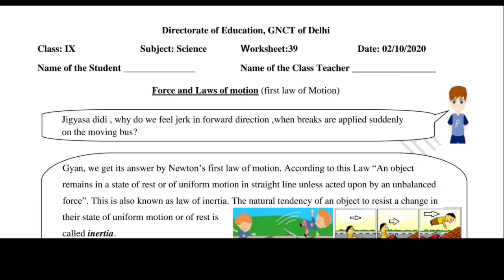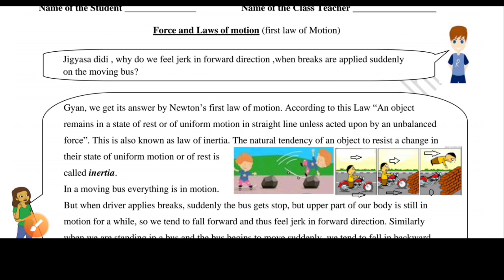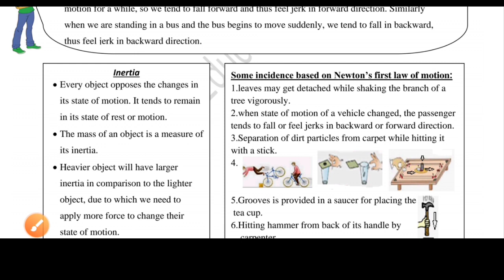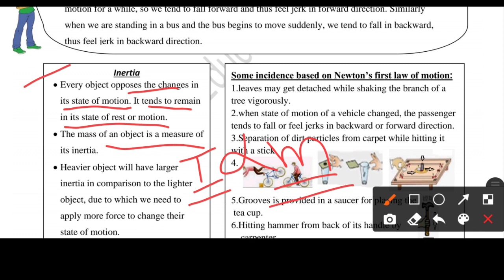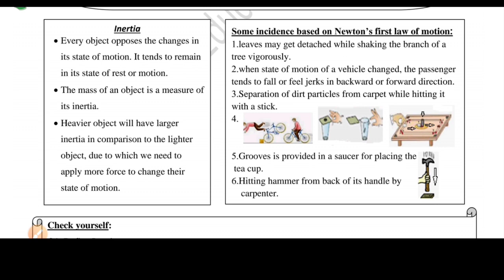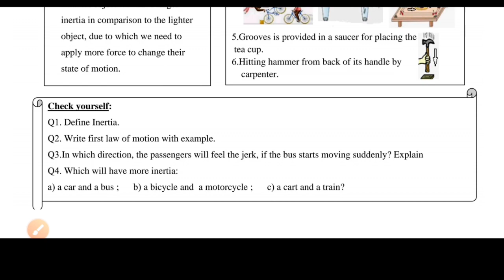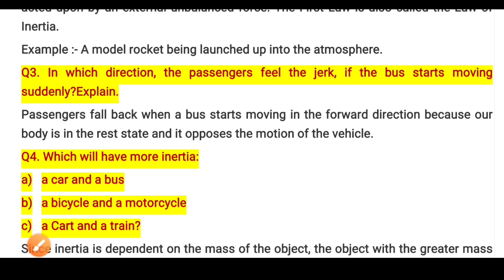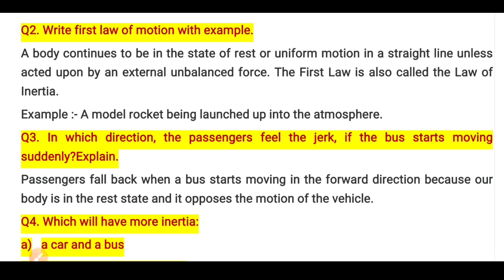Class 9 Science Worksheet 39 English Medium | 2 October 2020 Class 9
Class 9 Science Worksheet 39 English Medium | Worksheet 39 Class 9 Science | Vigyan 2 October Class 9
Science Worksheet 39 Class 9th : सब्जेक्ट : विज्ञान Science || Doe Worksheet- 39 Solution || 2 October 2020 || Subject : Science Vigyan Topic : Worksheet 39 Science Science worksheet 39 class 9 Delhi Govt ( Directorate of Education, GNCT delhi worksheet), स्कूल ने बच्चों को ये वर्कशीट करने के लिए दी है। बच्चों आप ये वर्कशीट ऐसे भर सकते है। जब भी स्कूल खुलेंगे, ये चेक की जाएंगी, अब आपको वर्कशीट के जरिये पढ़ाया जाएगा। इस से आपको सीखने में आसानी होगी।अगर आपको कहीं प्रॉब्लम आती है तो कमेंट कर के पूछ सकते है। आपके हर सवाल का जवाब दिया जाएगा।

fizzyphysicsbyparvatbishnoi
Fizzyphysicsbyparvatbishnoi